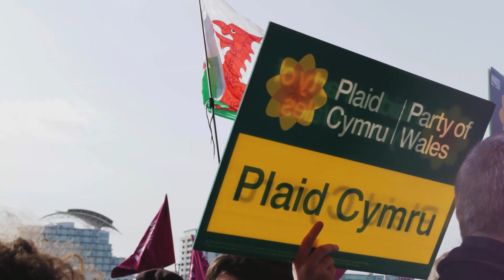Vote for Wales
We can make our country better if we choose a different path. A path that’s right for us. You deserve this. Wales deserves this.

We are Plaid Cymru. The party of Wales - the party for Wales.

Vote for Wales. Vote Plaid Cymru.